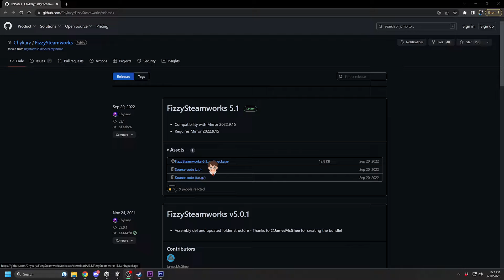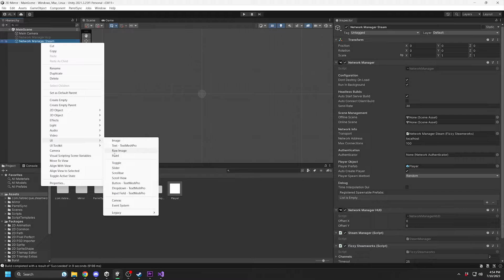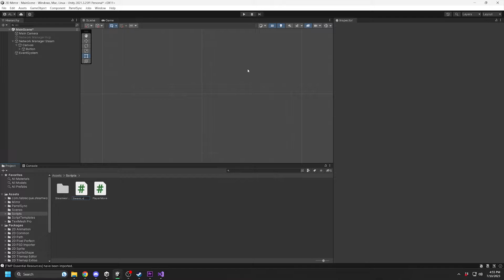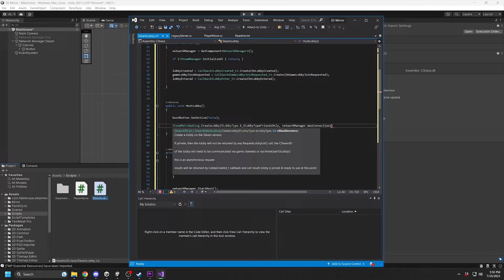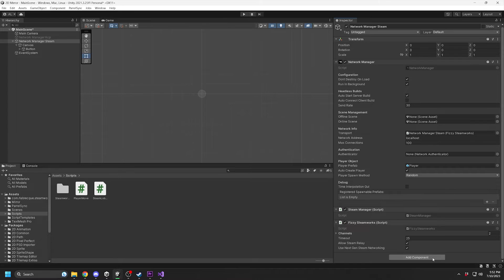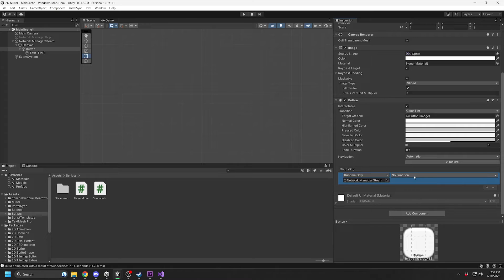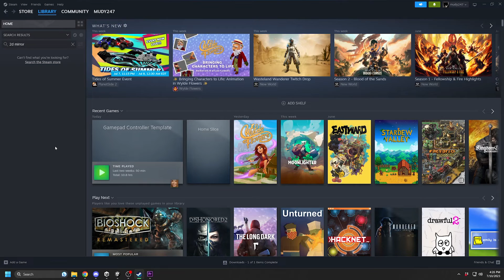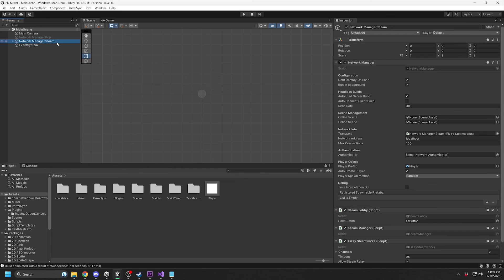How To Connect to Steam In Unity with Mirror Networking - Multiplayer Game Tutorial Part 2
In this Unity Mirror Networking tutorial, I will show you how to set up and connect through Steam to test multiplayer in your game using Fizzy Steamworks. You will learn how to create and join a lobby so you can invite your friends.

If you have any issues in your own project, or have any suggestions for future topics, put them in the comments below!

Voice generated by elevenlabs.io!